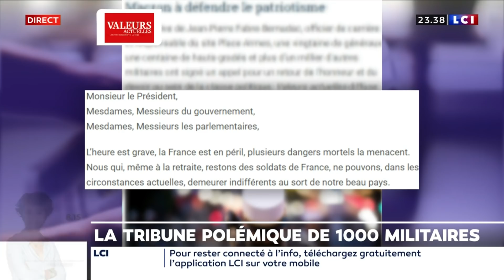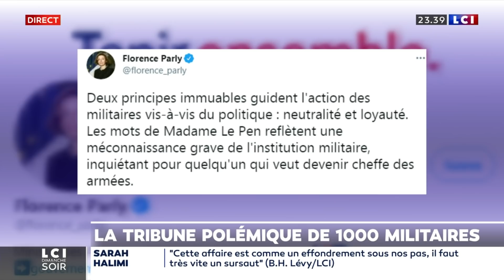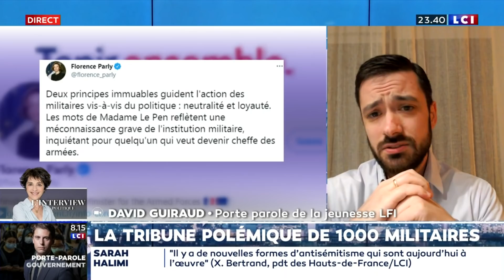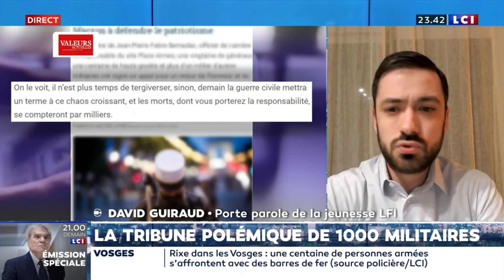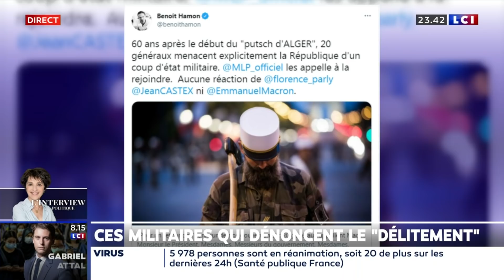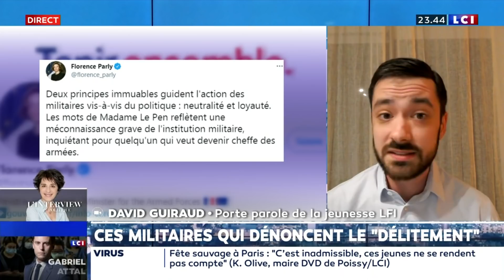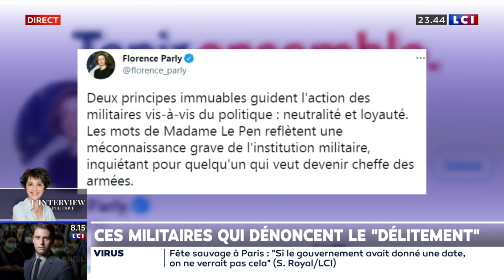Tribune des militaires dans Valeurs Actuelles : David Guiraud démolit Guillaume Roquette (Le Figaro)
En réaction à la tribune des militaires dans Valeurs Actuelles, David Guiraud démontre qu'il s'agit d'un texte porté par des militants d'extrême-droite, encartés au Rassemblement National, proches du RN ou d'autres groupuscules encore plus extrémistes.

Face à lui, le journaliste du Figaro Guillaume Roquette explique qu'il faut "écouter la parole" de ces militants comme s'il s'agissait de gens lambda... Malheureusement pour lui, il n'avait pas révisé son dossier !